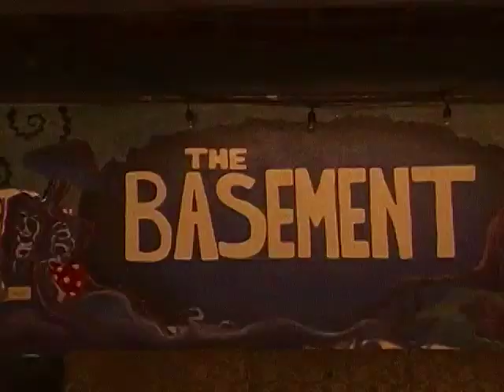Camp Ghost Documentary (2021)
Camp ghost